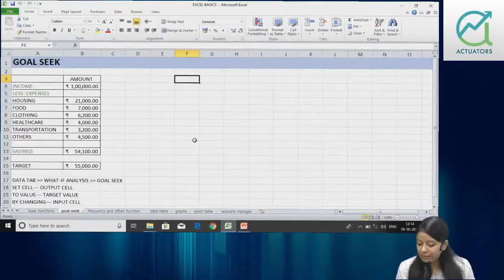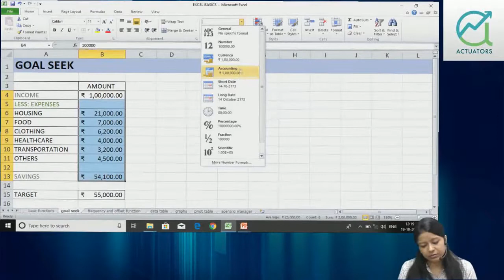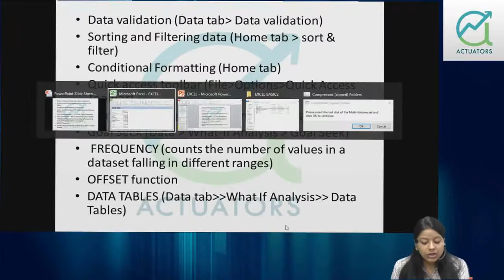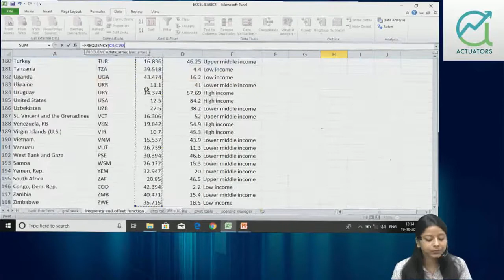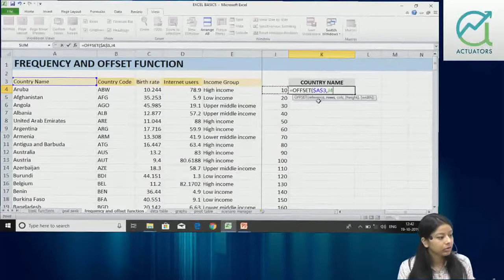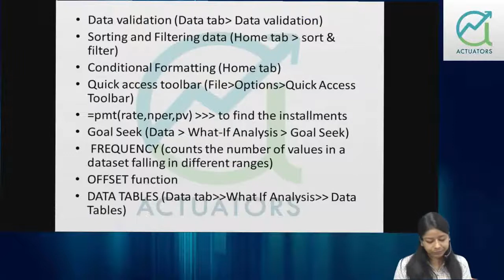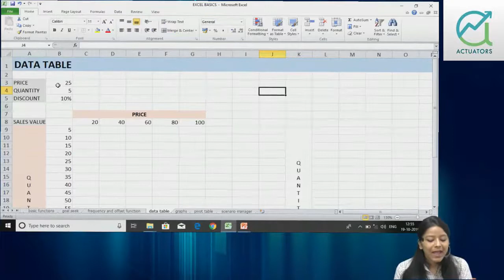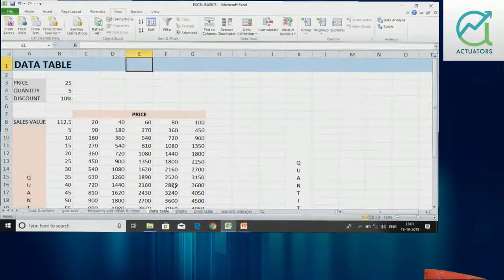Excel Basics | Class 6 | Shivangee Agarwal | IFoA | IAI